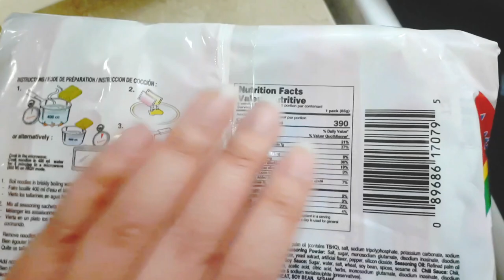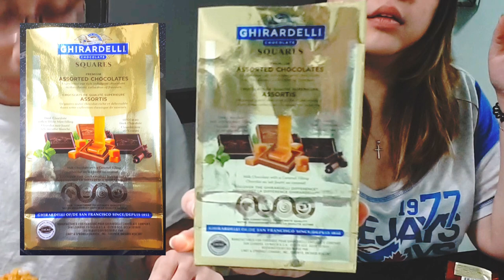SPICY FIRE FOOD CHALLENGE - 5 PACKS INSTANT NOODLES 60 CHILLIES SPICY SAUCE? | TANTANGAN MAKAN PEDAS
BOB ACCEPTED MY SPICY FIRE FOOD CHALLENGE to eat 5 packs of Instant Noodles with 60 chillies spicy hot sauce!

How much can you eat AND how spicy can you handle?
Let us know on the comment section below! :)

On my previous videos, I have filmed about one of the best instant noodles in the world - which is indomie mi goreng. Noodles from Indonesia, my back home!!!
On this video, Bob is going to show you how to cook instant noodles indomie mie goreng with his own taste. Hope you enjoy it!

INDONESIAN SUBSTITLE:

Bob menerima TANTANGAN MAKAN PEDAS 5 bungkus mie instant (indomie goreng)!

Berapa banyak yang kamu bisa makan? Dan seberapa pedes kamu bisa makan?
Komen yah!!!

Di video-video sebelumnya, saya sudah posting tentang salah satu mie instant terenak di dunia - yaitu INDOMIE! Keren ya.. Bangga lo jadi orang Indo.. HAHAHAHA
Jadi di video ini Bob akan kasih liat bagaimana masak indomie mie goreng dengan cara seleranya sendiri.

Semoga menarik ya!

You can also STALK on me here:
*PERSONAL*